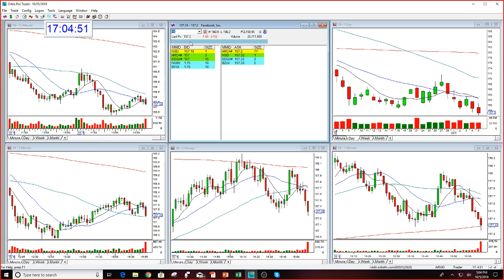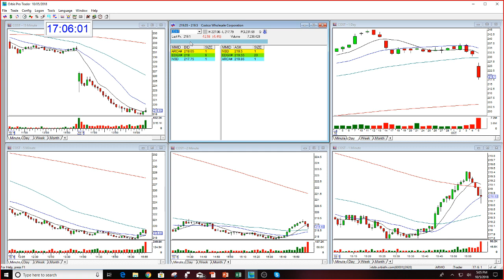Gap Options Newsletter FB Review With Options Trader